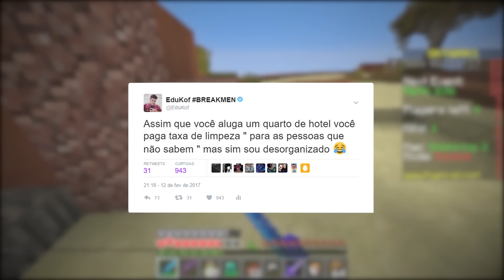Minecraft: LIXO NO HOTEL - SKY WARS ‹ AMENIC ›